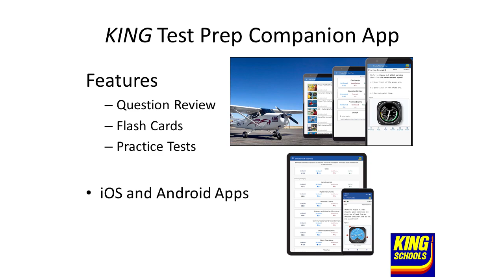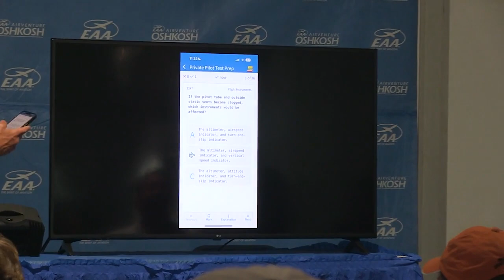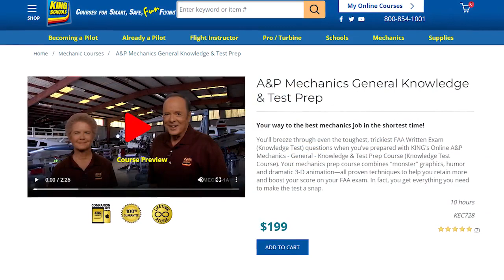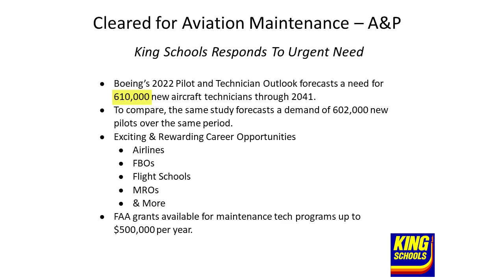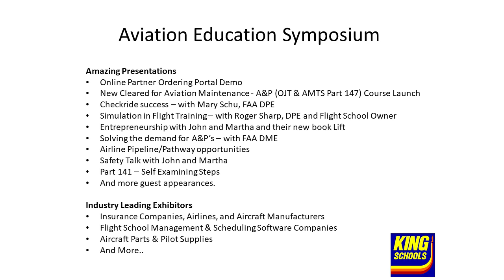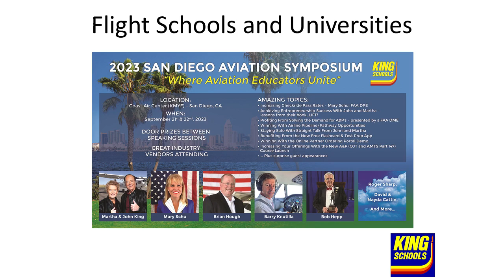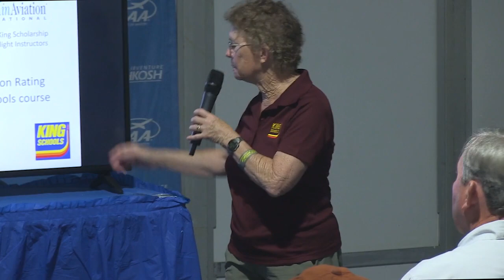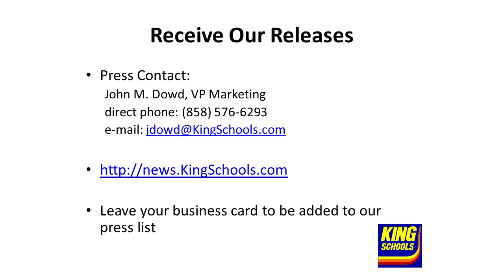King Schools Press Conference // Airventure 2023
0:00 -King Schools CEO Barry Knuttila talks about King Schools history
2:00 - Barry presents the King Schools VIP Learning Method and demonstrates the King Schools Test Prep Companion App
13:59 - Barry and Brian Hough present the new Cleared for Aviation Mechanics Course Mechanics program
27:22 - John King, Barry and Brian introduce the new King Schools Aviation Symposium
39:43 - Barry discusses King Schools support for flight schools
41:38 - Barry presents the King Schools Flight Instructor Program
42:46 - Barry talks about recruitment tools and the course Your First Flying Lesson
44:05 - Barry & Martha King talk about the King Schools scholarship program. They are joined by WAI founder Dr. Peggy Chabrian, NAFI Chair Karen Kalishek and 2023 scholarship winner Pilar Wolfsteller.
51:17 - John & Martha King’s two books LIFT and Sky Kings